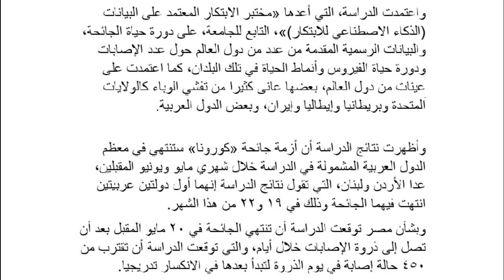هل تعبت حقاً وتريد معرفة متي تنهي كورونا في بلدك؟ لمعرفة ذلك شاهد الفيديو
هل تعبت حقاً وتريد معرفة متي تنهي كورونا في بلدك؟ لمعرفة ذلك شاهد هذا الفيديو